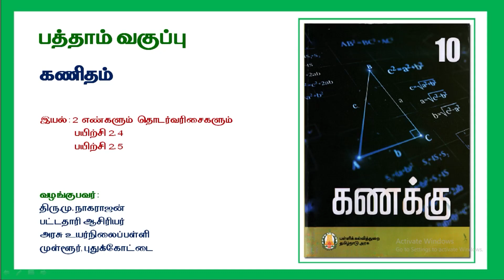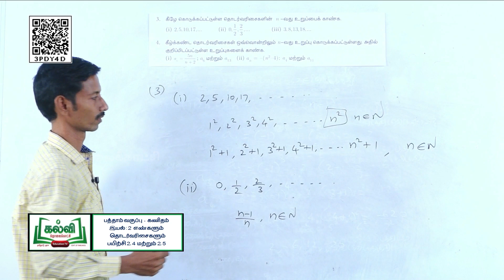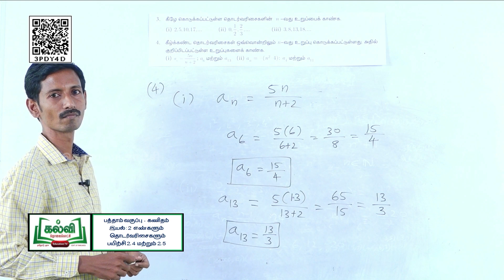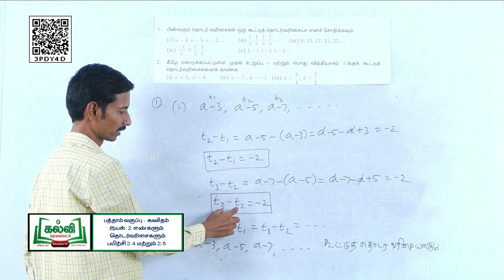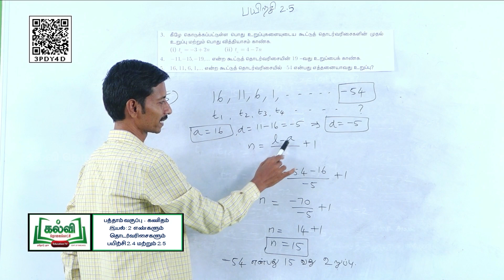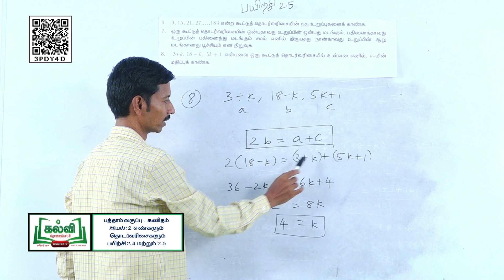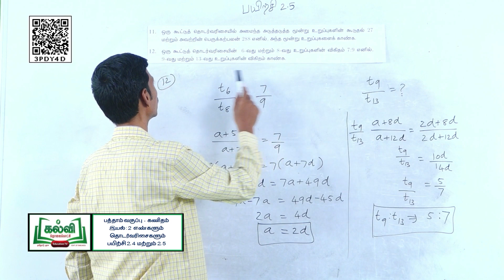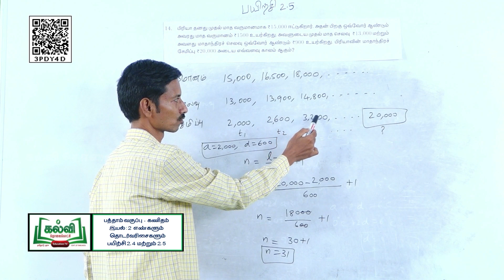Class 10 | வகுப்பு 10 | தடையும் விடையும் | கணிதம் | எண்களும் தொடர் வரிசைகளும் | இயல் 1 | KalviTv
இப்பாடப் பகுதியில் ஆசிரியர்  "எண்களும் தொடர் வரிசைகளும்" தலைப்பில் வரும் பயிற்சி 2.4 அண்ட் 2.5 கணக்கு பாடப்பகுதியை விளக்குகிறார்.